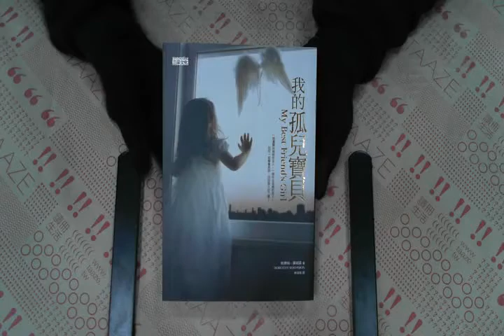TAAZE｜我的孤兒寶貝 二手書書況 9789866716270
TAAZE｜讀冊生活網路書店「我的孤兒寶貝」，找二手書請至